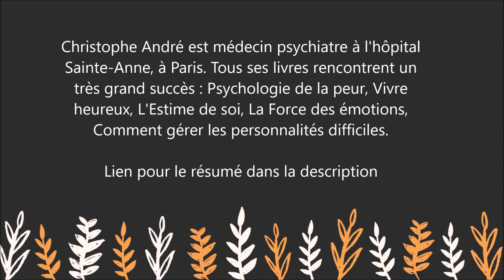Imparfaits, libres et heureux: Pratiques de l'estime de soi - apprendre à s'aimer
Pour lire le résumé et commander le livre  " Imparfaits, libres et heureux: Pratiques de l'estime de soi   " sur Amazon :